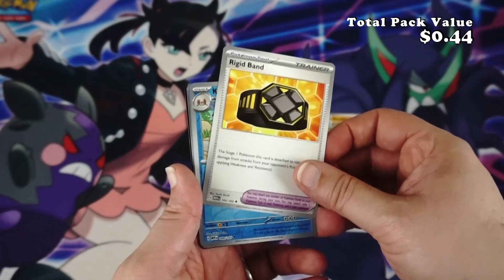Pokemon 151 Booster Opening!!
Scarlet & Violet—151 is a unique expansion where illustrators portray a Pokémon and the story of its Evolution across several cards. This is common with illustration rare cards, but this trend spans across the whole set from 1–151. Illustrator Naoyo Kimura showcases the Evolution from Pikachu to Raichu by having the two Pokémon walk in different directions at different times of day. Illustrator Shinya Komatsu portrays something similar as Cubone ponders its bone in a field of rocks before evolving into Marowak and smashing the field around it with newfound strength. Take a look at each Pokémon and its Evolutions, and see what you notice!